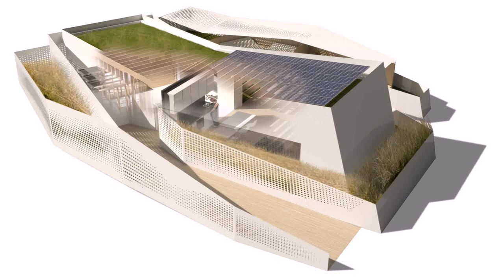House Design In 500 Sq Ft (see description) (see description)